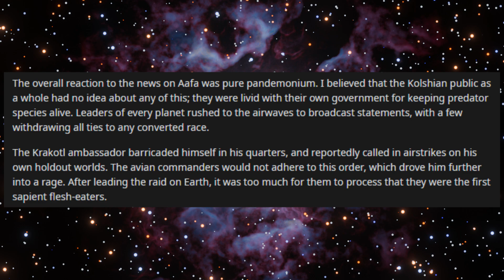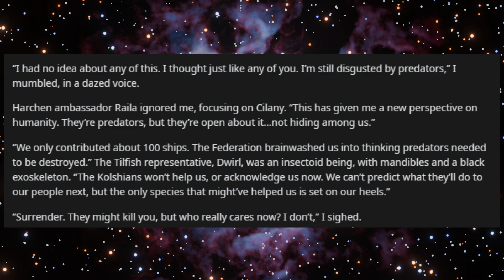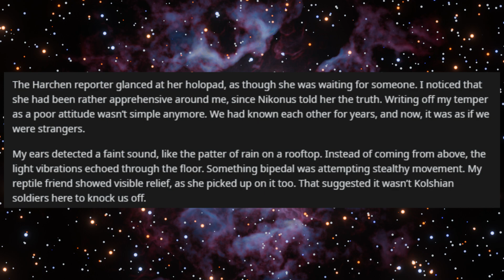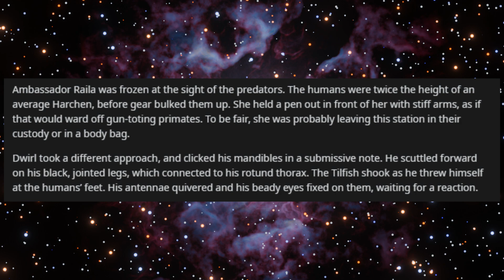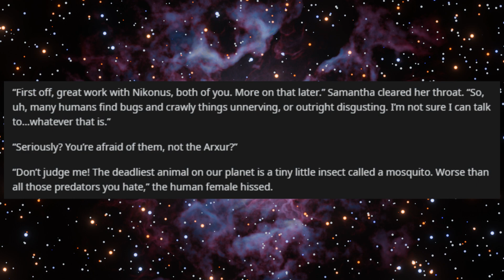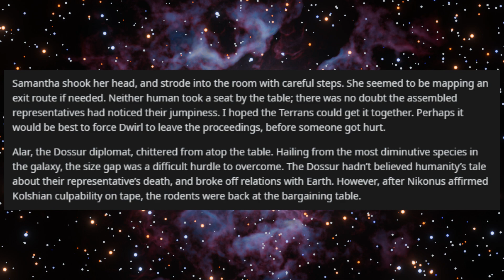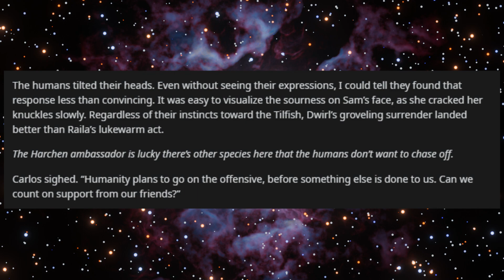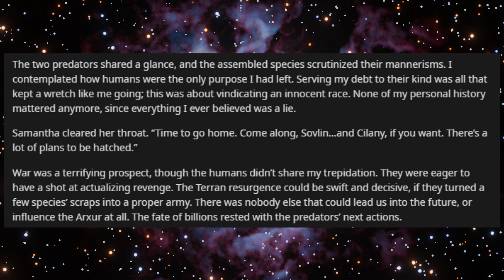r/hfy The Nature of Predators Part 70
Original Story by u/SpacePaladin15